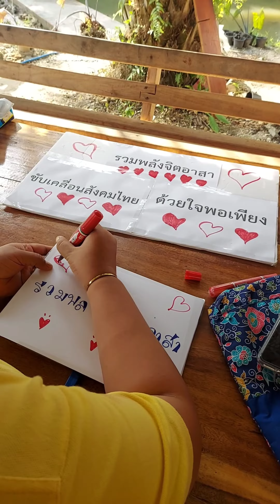กิจกรรมครบรอบ 54 ปี ผู้นำอาสาพัฒนาชุมชน #cddinfluencer